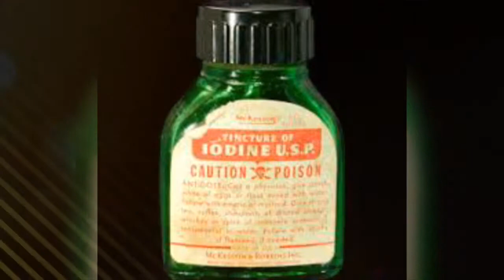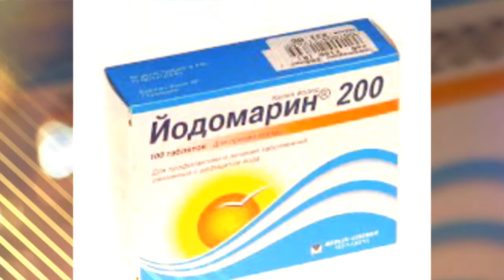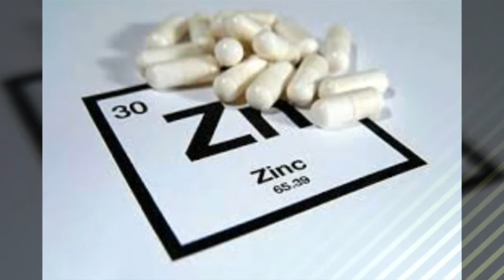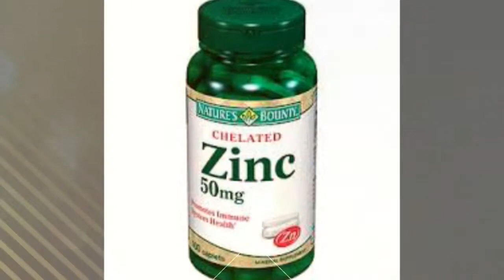Biological role of iodine and zinc